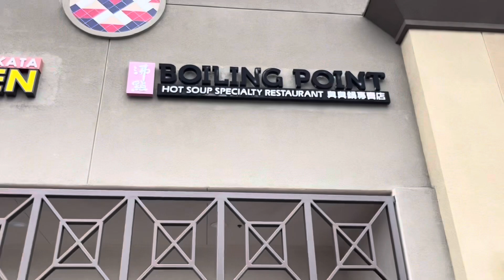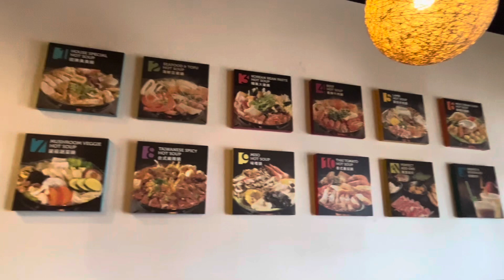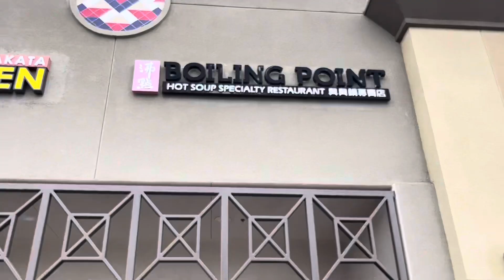Boiling Point - Hot Pot in Chino Hills, CA USA 🇺🇸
Boiling Point is the leading provider of Taiwanese Hot Soup with a specialty in individualized portions made with the freshest ingredients. Though the concept of the soups originated in Taiwan, the menu has been expanded to include international flavors in hopes of introducing it to a wider audience. The  menu also features a variety of appetizers, drinks, and desserts.

Driven by dreams & enthusiasm, the first Boiling Point was opened in 2004 in Hacienda Heights, California with only 3 hot soup flavors.